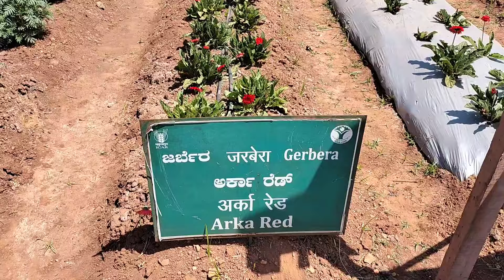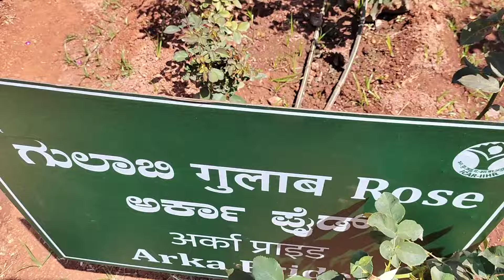NHF-2023 IIHR BANGLORE